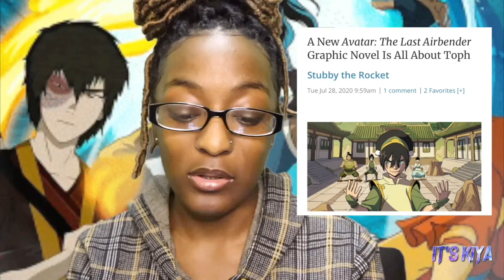Netflix ATLA Live Action RUINED‼️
This video is a very important update on the ATLA Live-action series. I answer "Why the original creators left", "If the live-action is cancelled" and "What it means for NETFLIX " + More

Heyooo it’s ya girl Kiya❕💜💙💜💙 Hope you'll enjoy the video!! Stick around for my ATLA Segment and LOK segment coming out every Friday starting next week!!🎬More videos coming!

Are you an ATLA and/or LOK fan⁉️🔥💧💨 ⛰ Then check out my other channel where I discuss various ATLA and LOK topics; if you’re a true fan check it out now‼️ 🛎Subscribe🛎

Channel coming soon!!

Name: Michaiah
Occupation: Full-time college student 👩🏾‍🎓
Camera: Check out the video⬆️
Editing software: Check out the video⬆️

✨Creator Bio✨:
To whoever is reading this you’re beautiful 🥰 Maybe you should stick around and join the tribe🤪🤙🏾 My name is Michaiah, but I like to go by Kiya for short. I’m a full-time college student, I study 📖 Mass Communications and minor in business. I love reading, writing, and creating content. Because I have such diverse interests this channel will be more of a vlog channel💜💙 for those of you with a nerdy side like me, I’ve created a separate channel just for you‼️ (Check it out above⬆️) I want my channel to be an inspiration to others🌺, a community for people to express themselves and feel apart of🌟, and a breath of fresh air for those who need it 🌈

~Key Words~
It’s Kiya, Kiya, its Kiya, itsKiya